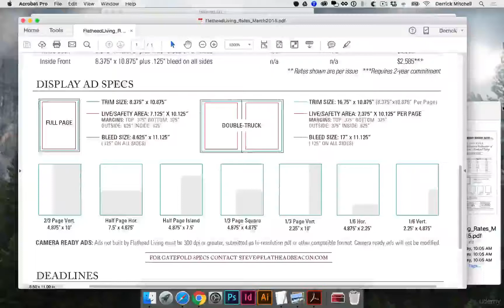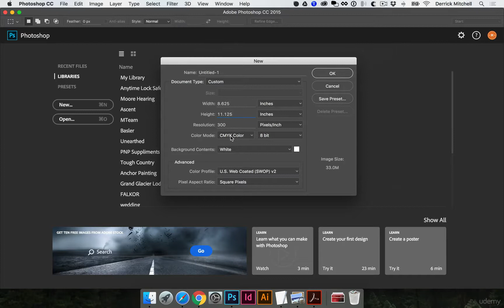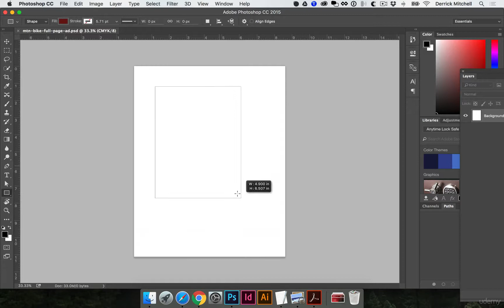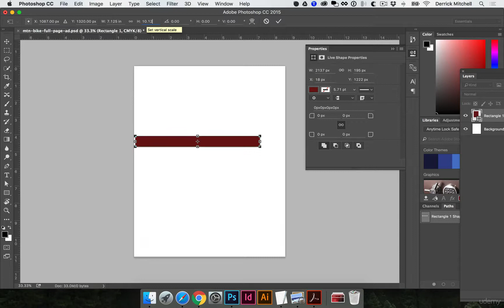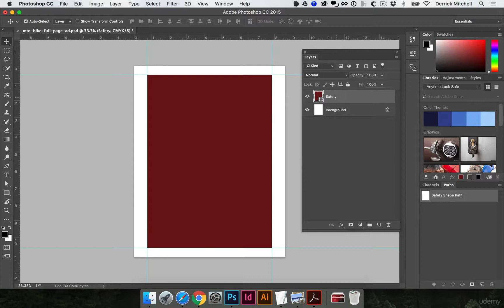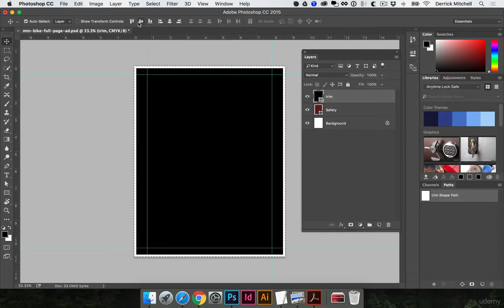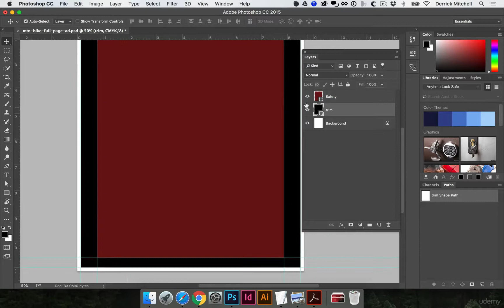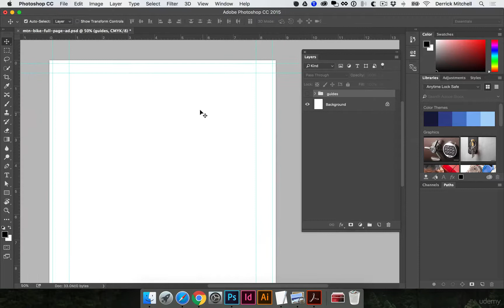Create a Magazine Ad | Setting Up the File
What is Adobe Photoshop used for?
Image result for adobe photoshop
Photoshop is an image creation, graphic design and photo editing software developed by Adobe. The software provides many image editing features for pixel-based images, raster graphics and vector graphics. Adobe Photoshop was first released in 1988.

Advantages of Photoshop
-Photoshop is available on multiple platforms.
-Features of editing different types of image format.
-Professional Color Grading support.
-Advanced layer management.
-Professional Plug-Ins, Filters, Textures, and Overlays.
-Merging images and graphics.
-Supports Video Clips and Animation Layers.